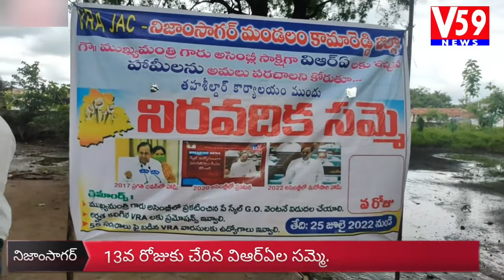VRA Dharna in Nizam Sagar Mandal | DCC President Kailas Srinivas | Jukkal Ex MLA Gangaram | V59 News